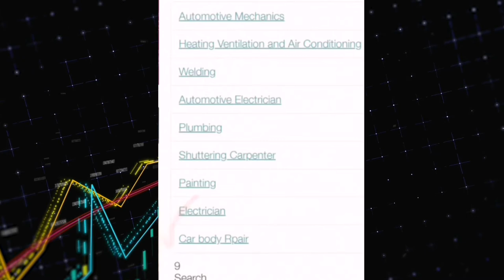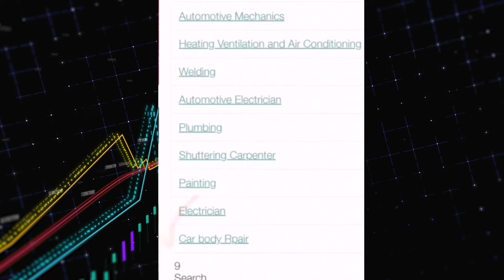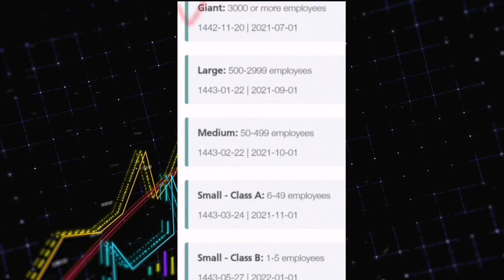ইকামা রেনু বন্ধ কেনো? পেশাগত দক্ষতার পরিক্ষা দিলে রেনু হবে ইকামা। জানুন বিস্তারিত || probash Somoy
সৌদিতে,ইকামা রেনু হয়না কেন,ইকামা,দক্ষতা যাচাই পরীক্ষা,পেশাগত পরীক্ষা,সৌদির খবর,ইকামার খবর,সৌদি আরব,সৌদি প্রবাসীদের নিউজ,সৌদি আরবের খবর,সৌদি প্রবাসী খবর,Saudi Arabia news bangla,Saudi probashi news,Ecama,Akama,Probash Somoy,বাংলার প্রবাস জীবন

প্রবাস সময়,
প্রবাসসময়,
প্রবাস,
এই প্রবাস,
সৌদি আরব,
সৌদি প্রবাসী,
প্রবাসের খবর,
প্রবাসী খবর,
probash somoy,
probashsomoy,
PROBASHSOMOY,
PROBASH SOMOY,
PROBAS SOMOY,
PROBASSOMOY,
probashi khobor,
probasher khobor,
probasher news,
bin miashal,
ei probash,
today bangla hd,
arab news24,
probashi news,
probash,
akama,
passport,
ইমাকামা,
আকামা,
পাসপাের্ট,
এম্বাসি,
দূতাবাস,
প্রবাস জীবন,